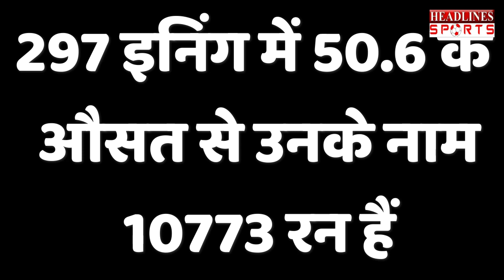अपने आखिरी मैच में धोनी ने की थी ऐसी गलती जिसे भूल नहीं पाया क्रिकेट जगत| Headlines Sports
अपने आखिरी मैच में धोनी ने की थी ऐसी गलती जिसे भूल नहीं पाया क्रिकेट जगत... Must Watch